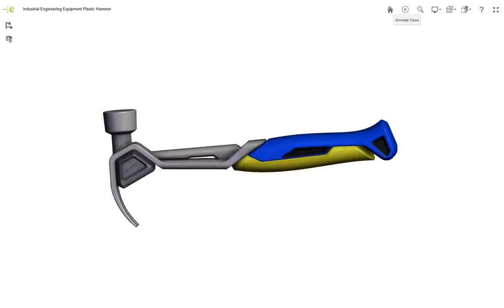Industrial Engineering Equipment Plastic Hammer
Designing for Additive Manufacturing.